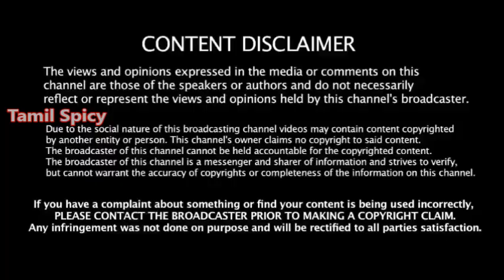"முதல் ஆளே நீ தான்" -ஸ்டாலின் டார்கெட் -சிக்கிய மாஜி அமைச்சர் -கொத்தோடு மாட்டும் அதிமுக